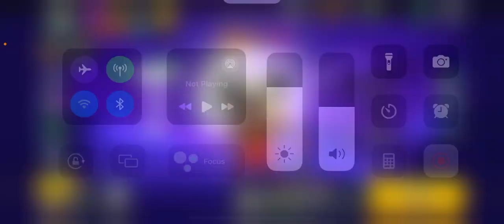Getting Tick to mastery level 1!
Guys we just need 6 more subs to activate live streaming